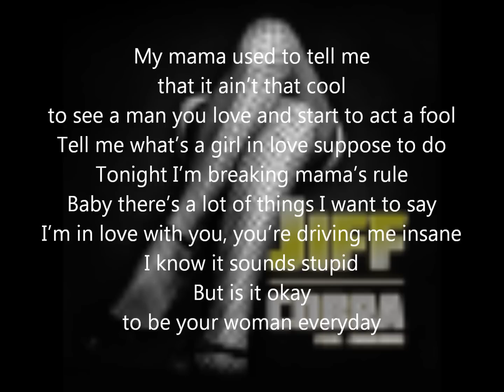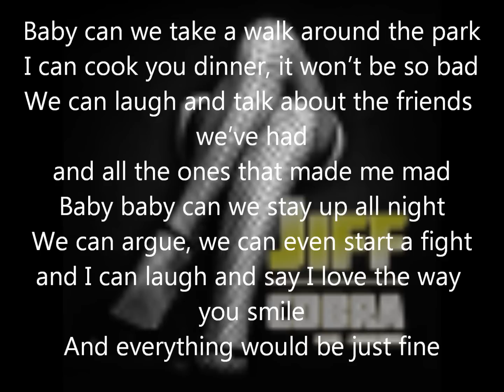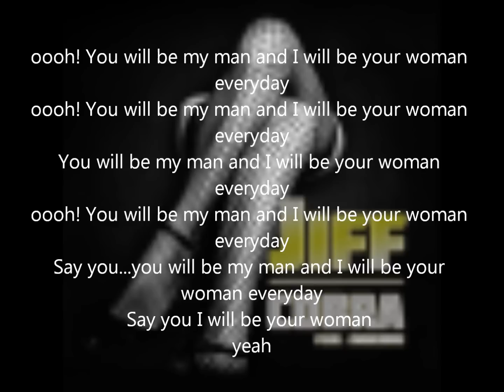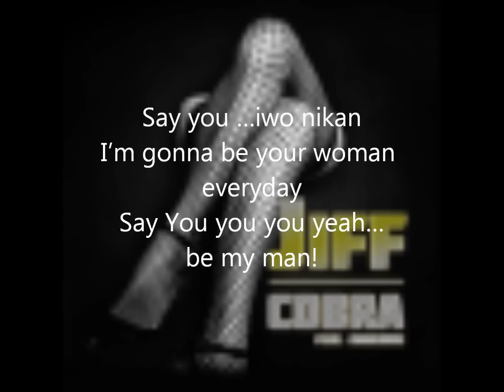Asa -- Be My Man (lyric Video)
Lyric video for asa - be my man